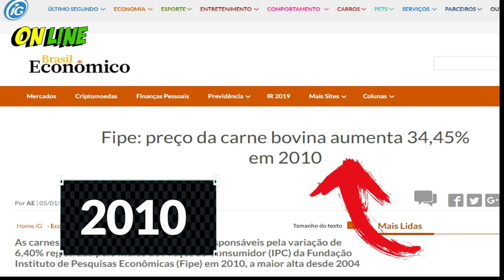LULA METE O PAU NO PREÇO DA CARNE , MAS NÃO FALA DA INFLAÇÃO DA CARNE DE 55% DO GOVERNO DELE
LULA METE O PAU NO PREÇO DA CARNE , MAS NÃO FALA DA INFLAÇÃO DA CARNE DE 55% DO GOVERNO LULA